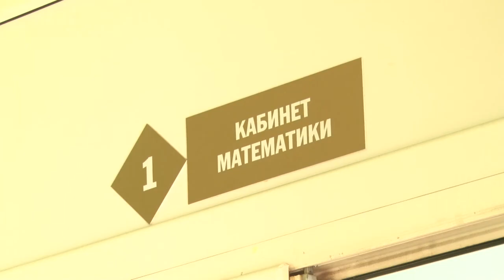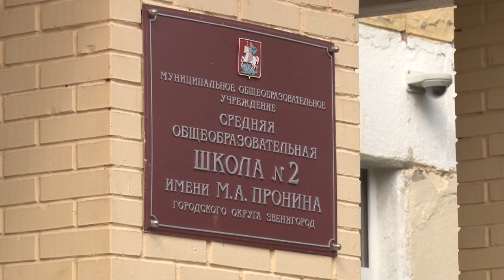Несколько десятилетий без ремонта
Школа №2 имени Михаила Пронина, одно из старейших учебных заведений Звенигорода, была создана в 1923 году. Нынешнее здание возведено в 60-х.